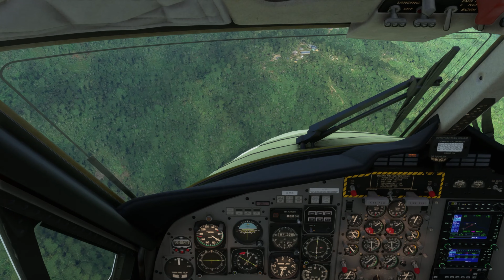Bush Pilot Daily Routine Flight | Bugalaga Papua New Guinea | deHavilland Twin Otter | MSFS 2020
Bugalaga Airstrip elevation: 6,360 ft / 1,939 m MSL  I find the Bugalaga Airstrip to be a somewhat very challenging to land.  You must constantly watch your speed and your altitude just to land safely.  Bugalaga is one of those "Point of No Return", air strip type for the bush pilots.   Bugala is located in Western part of Papua New Guinea Indonesia.